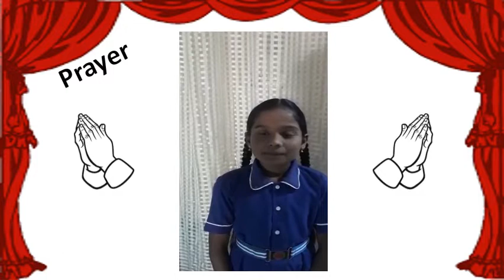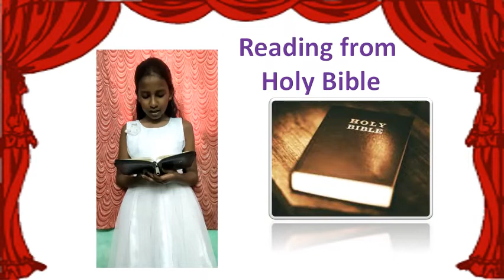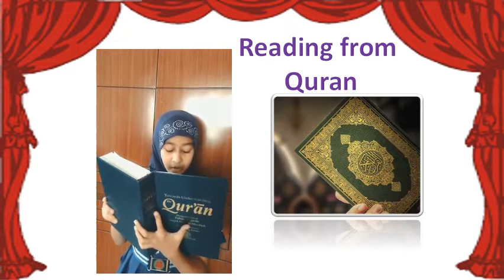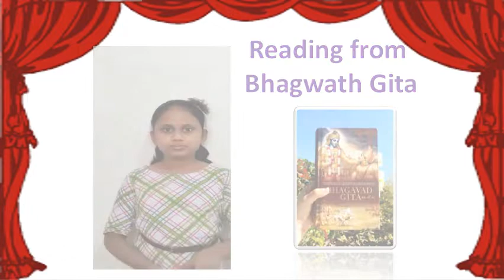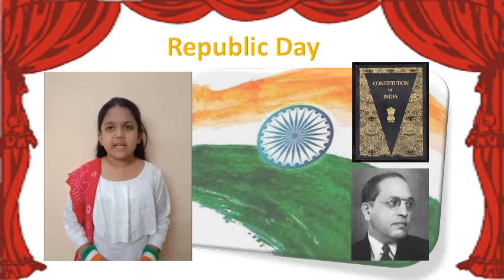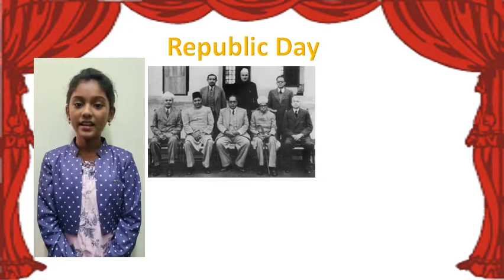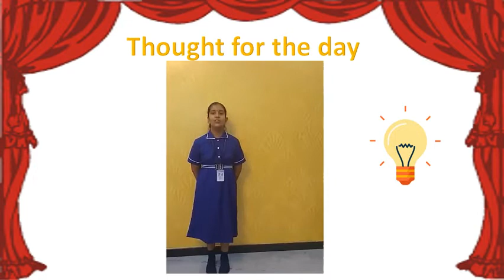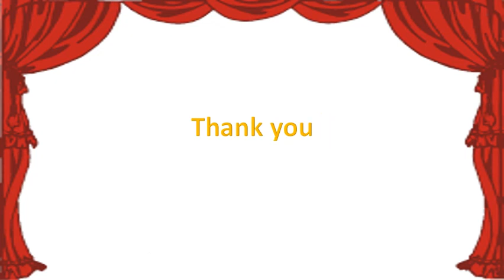Republic Day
STD IV B